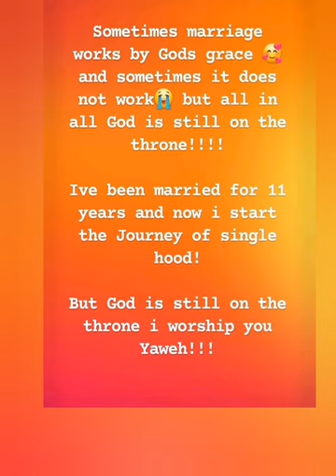BREAKING NEWS💔💔SIZE 8 GUTIGANA NA DJ Moh THUTHA WA GUIKARANIA MIAKA 11